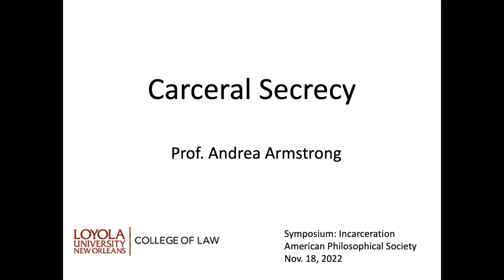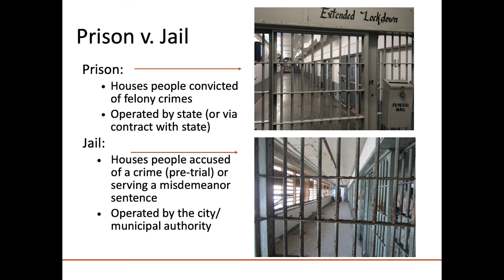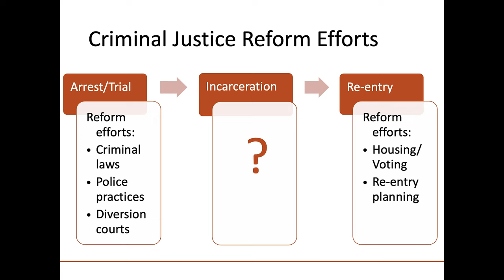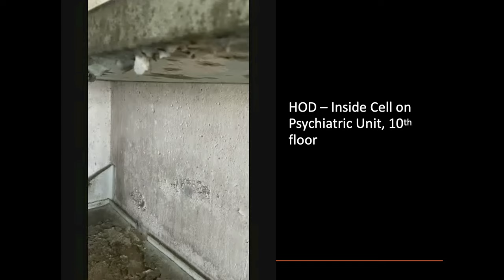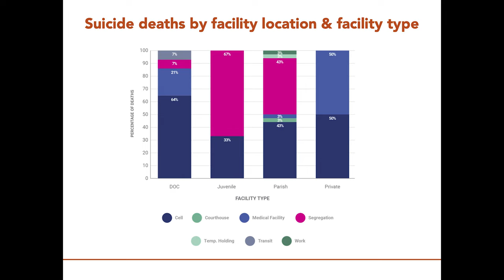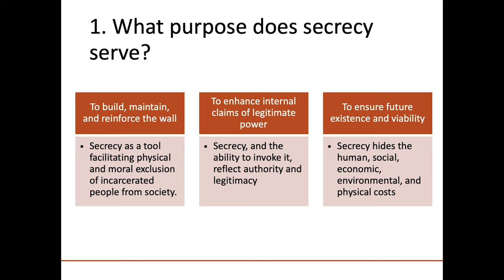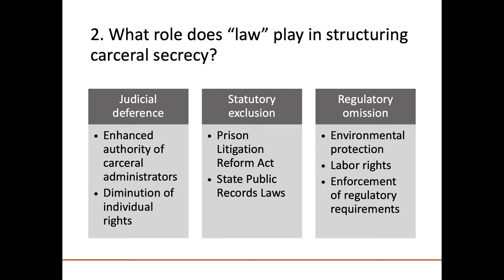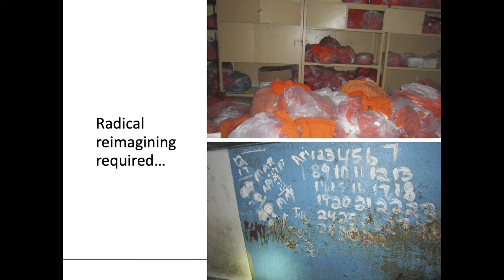Incarceration Symposium - Carceral Secrecy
Andrea Armstrong, Law Visiting Committee Distinguished Professor of Law at Loyola University New Orleans, spoke at the November 2022 General Meeting of the APS.